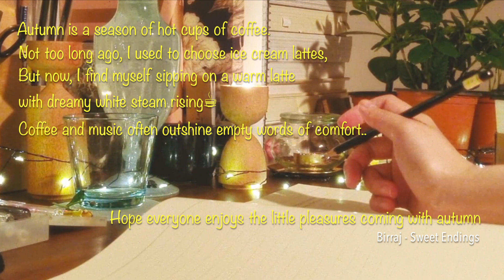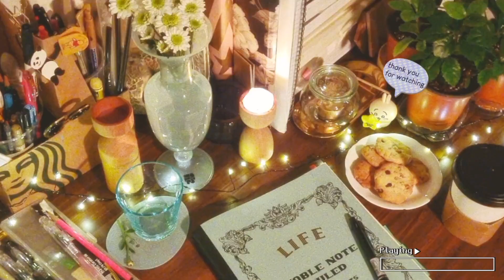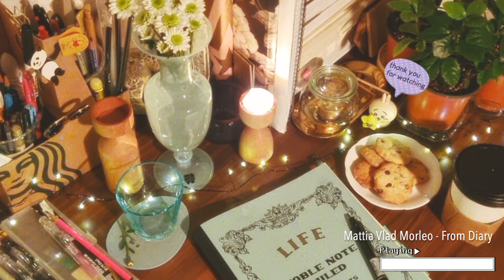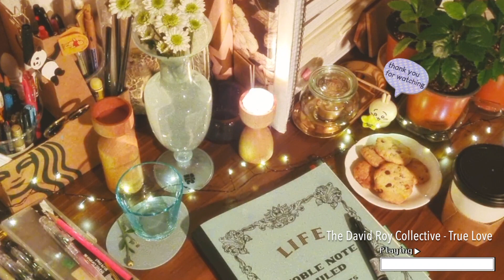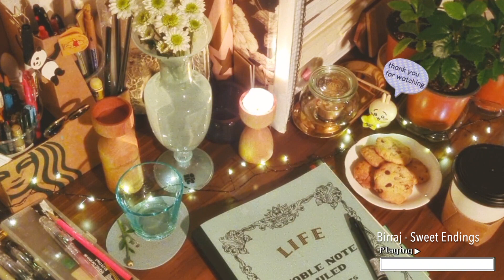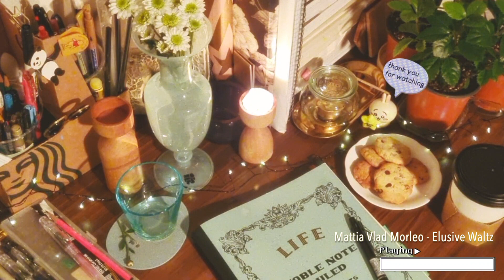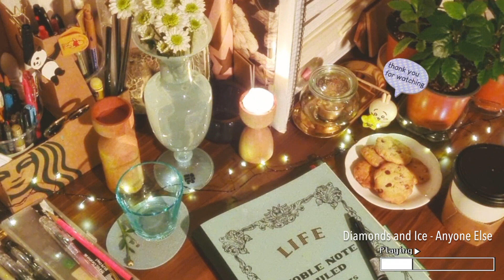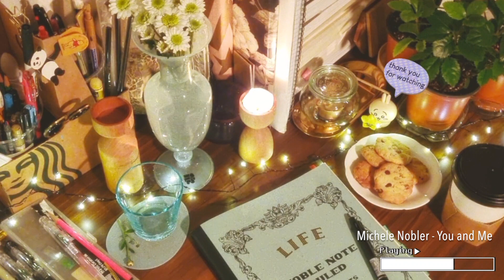⭐autumn serenity🍁soft piano music for relaxation, study, journaling☕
가을밤에 잡화점 같은 책상 앞에 앉아서 공상에 빠지다...💭

00:00   Matooma - Midnight
02:55   Birraj - Sweet Endings
05:12    Roie Shpigler - Proximity
08:24    Mattia Vlad Morleo - Elusive Waltz
10:24   Andrea Tonoli - The Swan
13:10   Yoav Ilan - Sky Blue
16:14   Mattia Vlad Morleo - From Diary
18:38   Diamonds and Ice - Anyone Else
22:02   Itamar Gross - Dancing Leaf
24:14    Matooma - Midnight
27:00    The David Roy Collective - True Love
30:05    Michele Nobler - You and Me